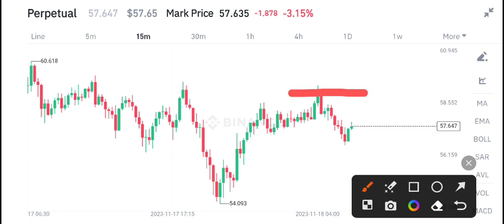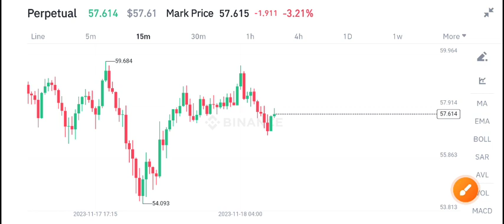Solana Price Prediction! Solana News Today!